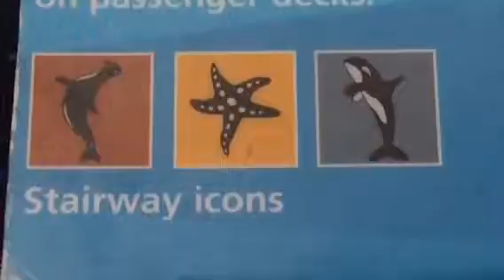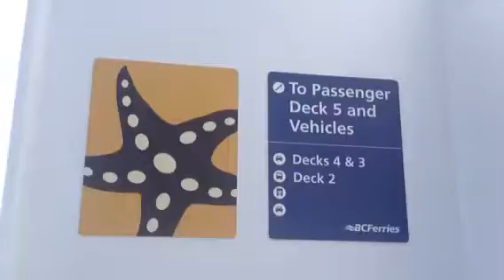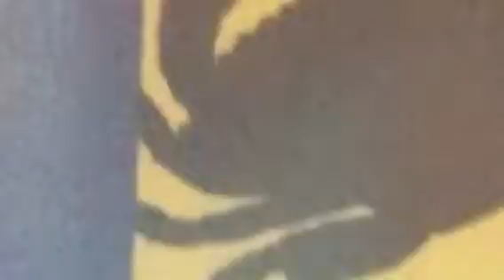BC Ferries: Thomas the Tank Engine (GC)